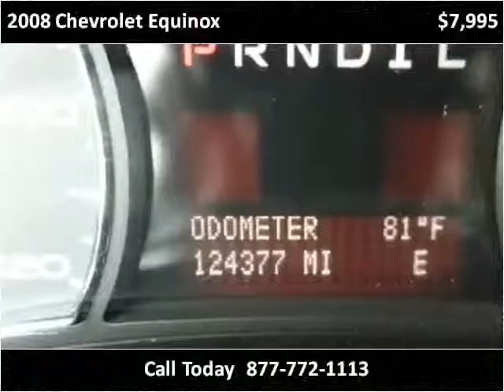2008 Chevrolet Equinox Used Cars Mt Pleasant MI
This 2008 Chevrolet Equinox is available from Auto Group Leasing.